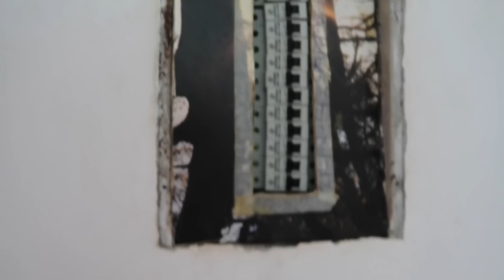ESSA É A NOSSA CASA NOVA 🙏🏼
● Finalmente revelei a casa em que eu e meus amigos vamos morar daqui para a frente, vai ser incrível e se preparem porque muita coisa vem pela frente !!

- Canal do Gabriel: @GabrielAlves1
- Canal do Douglas: @douglasrenan.
- Canal do Vinicius: @viniciusalvesyt
- Canal do Lucas: @LucasAlvesHumor